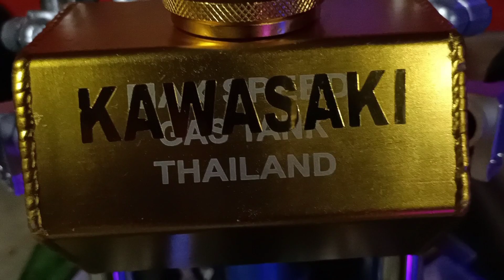Kawasaki Hd3 | kawasaki Brutus 160cc dragbike set up | Thai dragbike concept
Kawasaki Hd3 or kawasaki Brutus 160cc dragbike set up, dragbike kawasaki | Thai dragbike concept,
Ccto the video and photos.